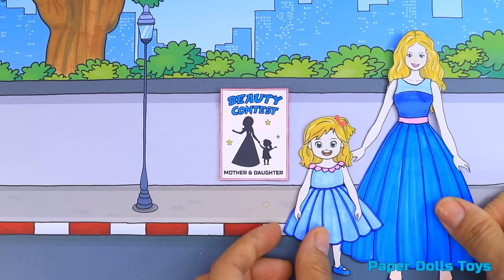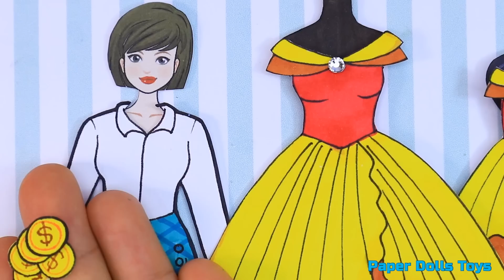[DIY] Paper Dolls Angel Baby OR Vampire Baby Win on Beauty Contest? Beautiful Dresses Papercrafts